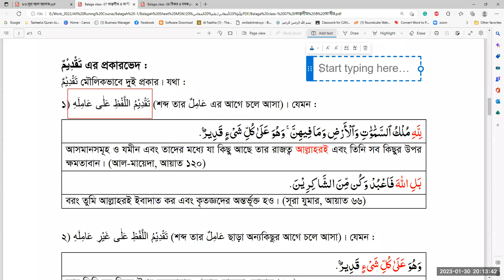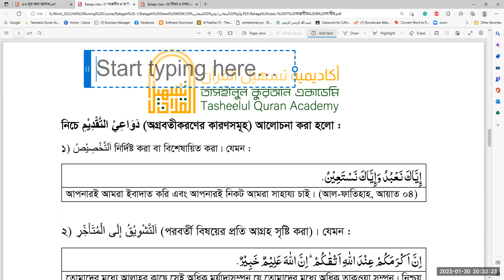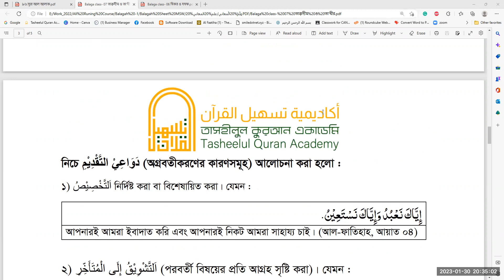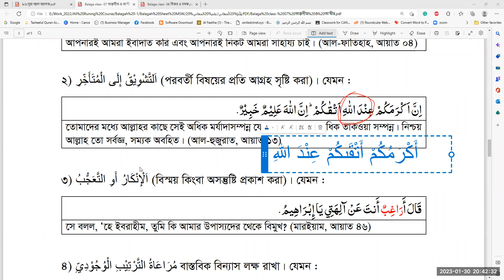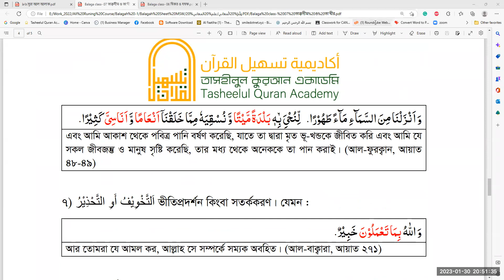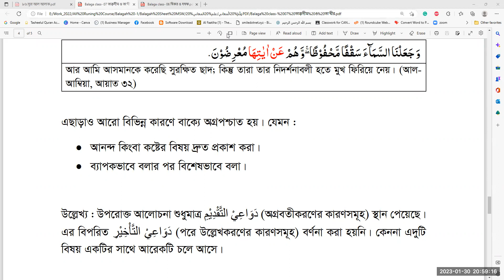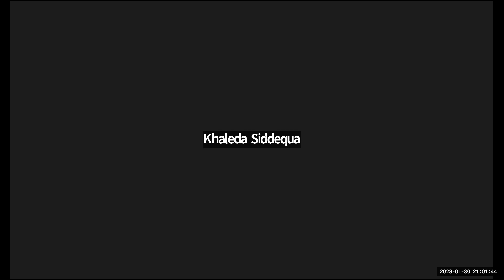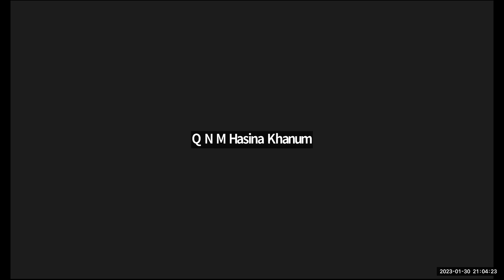TQA-Balagah-Batch-2 || Lecture # 13 || 30 Jan 2023 || Mufti Zubair Hussain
Assalamu Alaikum. Tasheelul Quran Academy (TQA) invites you to join its 2nd course on Quanic Balagah with the details as under:

1. Course Starts on 15 Dec 2022, Monday. Total 40 Classes each of one hrs. (05 Months)
2. Time: Every Monday and Thursday from 08:00 pm to 09:00 pm.
3. Pre-requisite Qualification: Having a basic knowledge of Quranic Arabic.
4. Link to join to TQA-Balagah-Batch 2
5. End State: In shaa Allah, At the end of the course Quranul Kareem can be understood deeply and the linguistic ornaments of the Holy Quran can be understood.
6. Course Fee: Total Tk 7500/-. (Monthly: 1500/-) at bkash or Nagad: 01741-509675 (Mufti Zubair Hussain personal) Those who can’t pay the Course Fee, can attend the course for Free.
6. Instructors: Mufti Zubair Hussain, Hifz, Dawra-e-Hadith, Al-Ifta